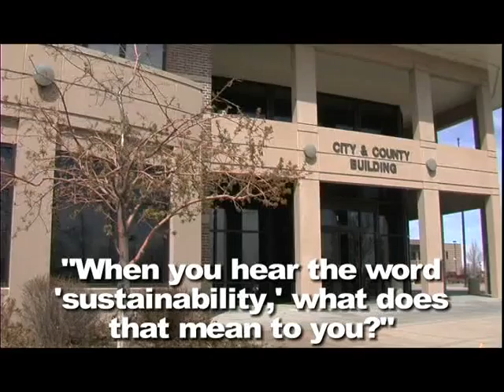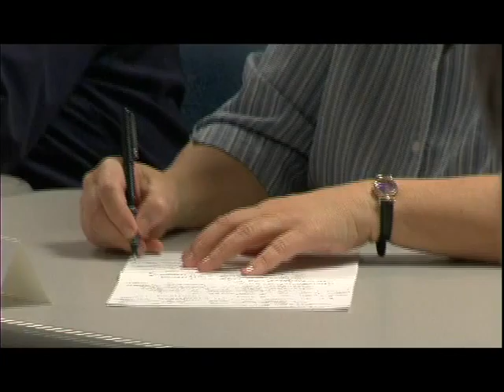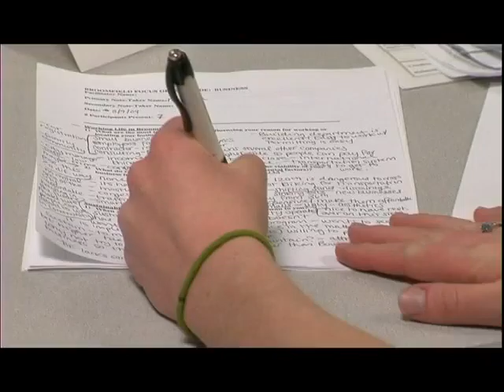Broomfield Sustainability, April 2009